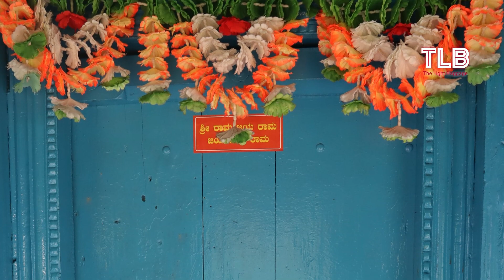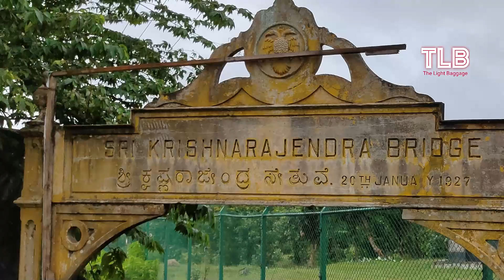Visit to Hiriganahalli | Sankethi Village | Hassan District | Ranganathaswamy Betta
This video takes you to the village of Hiriganahalli near Hassan as we visit a few Sankethi familes to know more about the village.
I visited this village after one of our subscribers Shri Sukhesh invited me to visit his village. We had our breakfast at Sukhesh's house in Hassan and then proceeded towards Hiriganahalli.

Gadgets used:

Insta360 one x2
Canon EOS M200 Mirrorless camera

best place to visit near Bangalore for a day trip
best place to visit near Bangalore in 2022
less known tourist place near Bangalore
day trip from Bangalore by car
best bike trip from Bangalore
the best place for a day trip from Bangalore
places to visit near Bangalore within 100km
mahindra,
longdrives,
Dekho Apna Desh,
Karnataka Tourism,
Incredible India,